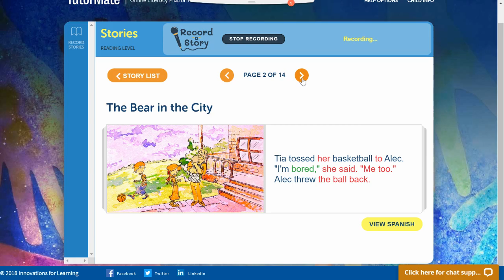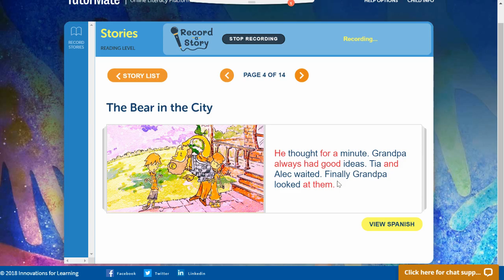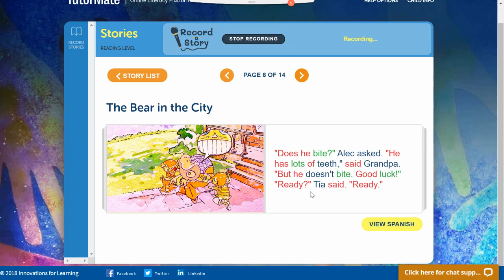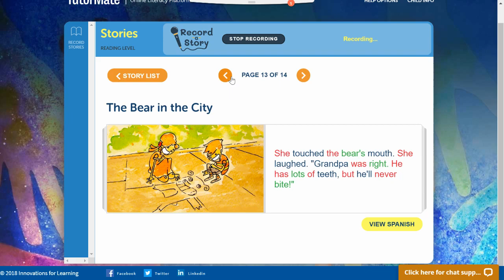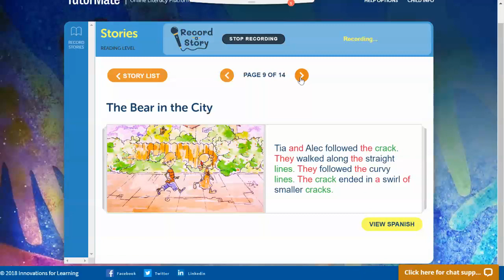The Bear in the City | Grand Rapids | Harrison Park | Hoeksema | Aurora | Amway | Karen